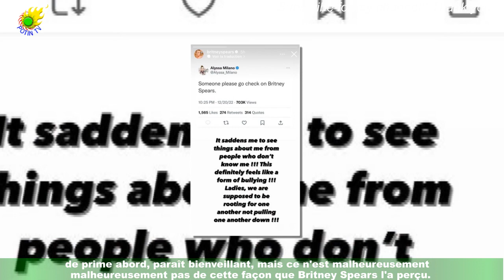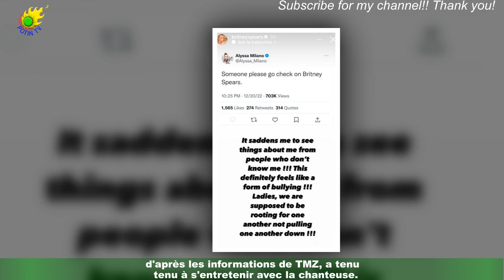Alyssa Milano accusée de « harcèlement » Britney Spears : l'actrice s'est excusée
Ce mercredi 1er février, c'est quelques heures après avoir été taclée par Britney Spears qu'Alyssa Milano a pris son courage à deux mains pour présenter ses excuses à la chanteuse. . . La prochaine fois, il est certain qu'Alyssa Milano réfléchira à deux fois avant de mentionner Britney Spears dans l'une de ses publications.Le 20 décembre dernier, l'interprète de Phoebe dans Charmed s'est rendue sur Twitter pour faire part de son inquiétude au sujet de la chanteuse.